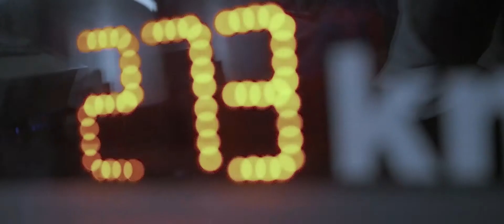The Wind Games 2018 Friday HIGHLIGHTS